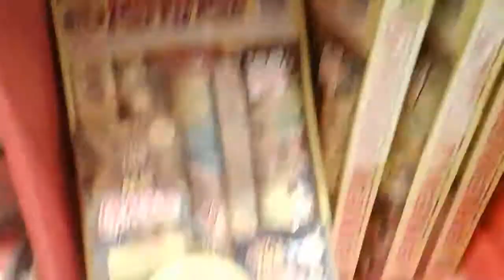TNT Fireworks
TNT Fireworks at Frys, same exact shit as what BBQQQQQQQQRANDO posted a day or so ago.